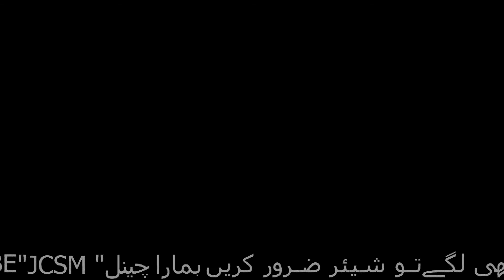Jcsm ambulance free service for christain people among 20 KM IN mureedwala.this is free service.